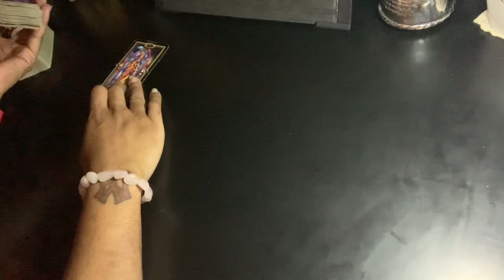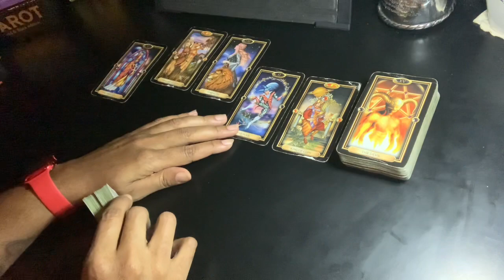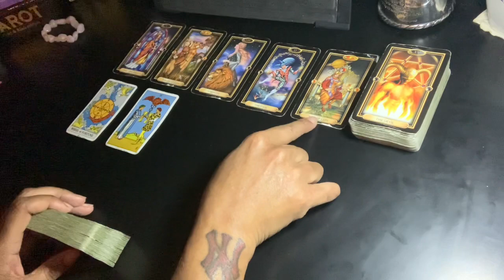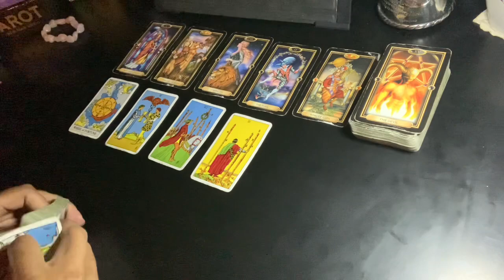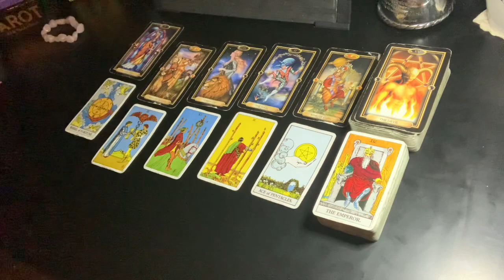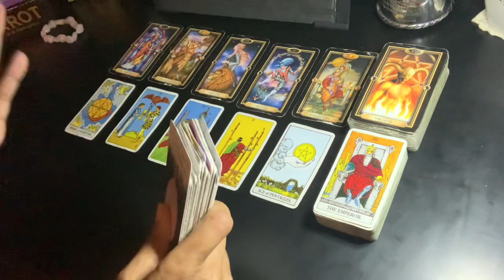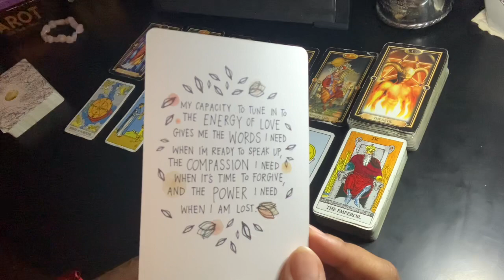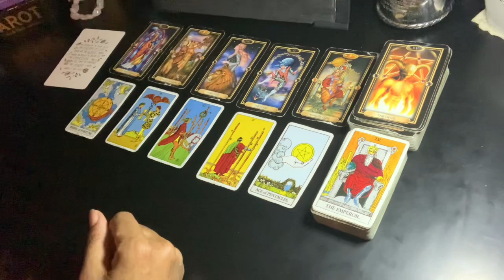Aries - This new love is divinely guided | April 2021